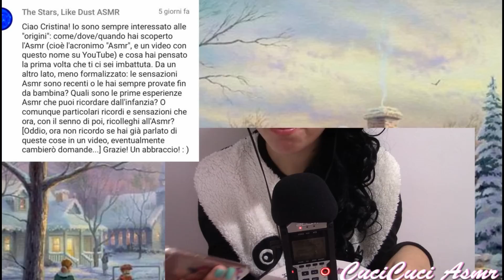ASMR ita-Perchè mi chiamo CuciCuci Asmr?+AUGURI(Whispering and sounds)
Read me
Ciaoo bimbi belli nel video di oggi rispondo a una domanda che mi viene posta molto spesso :"Perché hai scelto CuciCuci Asmr come nome del canale?", inoltre vi racconterò le Origini del mio Asmr sperando di rilassarvi o quantomeno di strapparvi un sorriso😄
COLGO l'occasione per farvi tanti ma tanti AUGURI DI BUONE FESTE!!🎁🎁☃️☃️☃️🎉🎉🎉💞💞💞

💙CONSIGLIO : Per riuscire a goderti meglio i suoni o comunque il video in generale , ti consiglio di indossare un paio di cuffie 🎧❤️